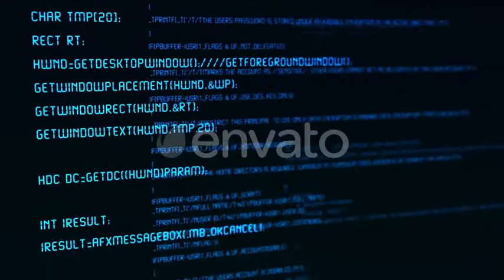Scrolling Code Screan | Motion graphics